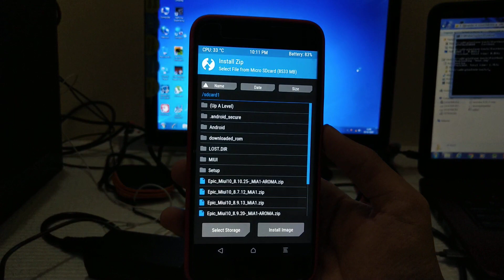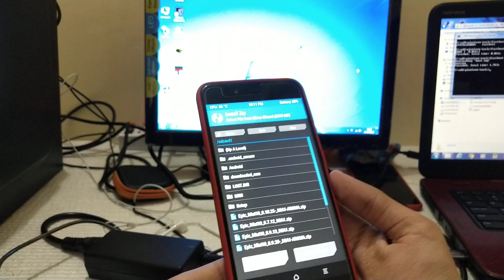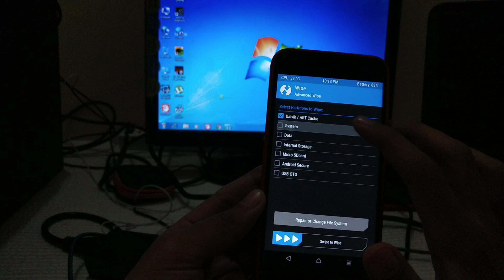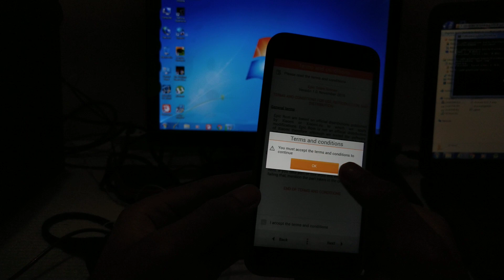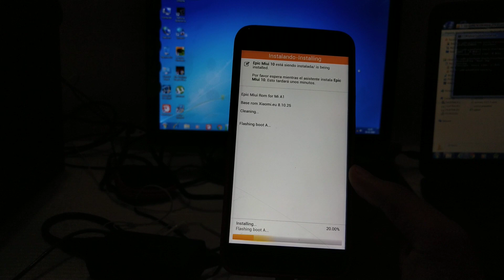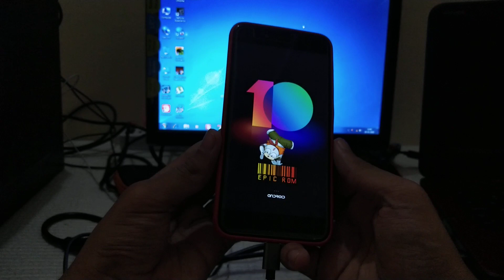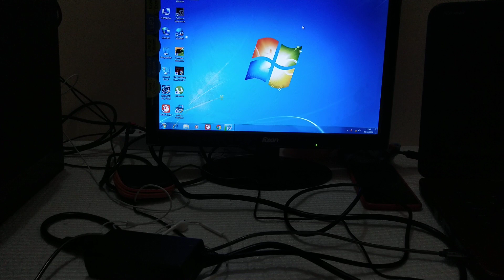New version of miui 10 for mi a1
Guys New version of miui 10 for mi a1 is out